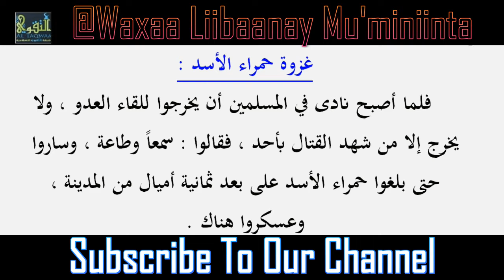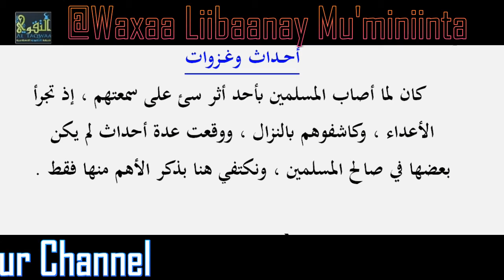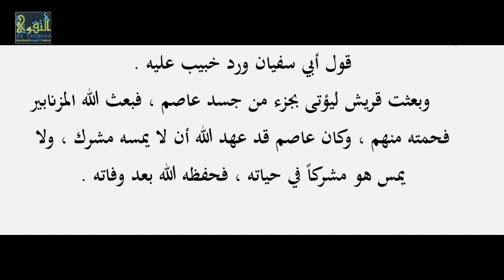Kitaabka Rawdatul Anwaar ᴴᴰ [ QEYBTA #53 ] Li Sh Xasan Ibraahim Ciise